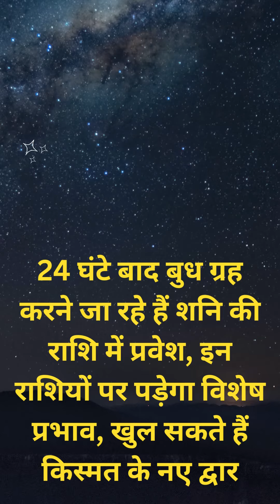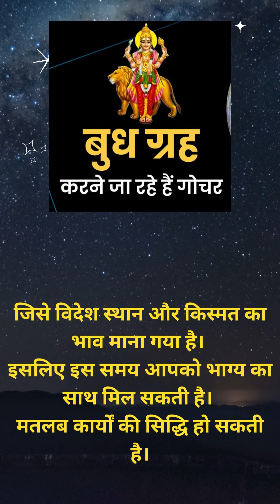बुध का कुंभ राशि में प्रवेश 27 फरवरी से 16 मार्च | Mercury Transit in Aquarius | बुध राशि परिवर्तन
बुध का कुंभ राशि में प्रवेश 27 फरवरी से 16 मार्च | Mercury Transit in Aquarius | बुध राशि परिवर्तन | Welcome to the Holy Vlog